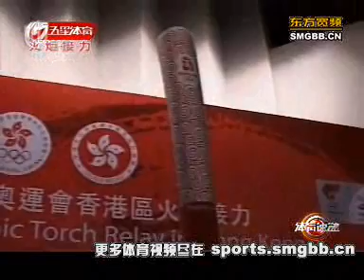香港火炬接力路线公布 展示港岛优美景致